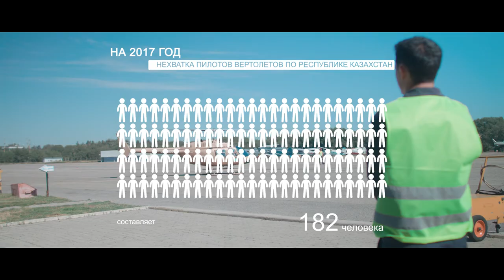Академия - Sky School